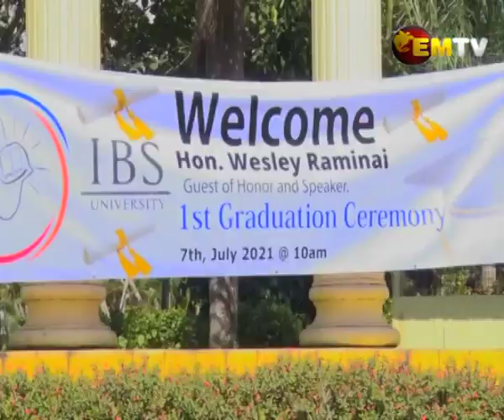IBSU First Graduation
Over 100 students graduated today at the Institute of Business Studies University.

The batch included grandaunts of the new programs introduced to the university in February 2017.

The students graduated in degree and diploma programs such as accounting and finance, economics and development studies, business and management, and information technology.